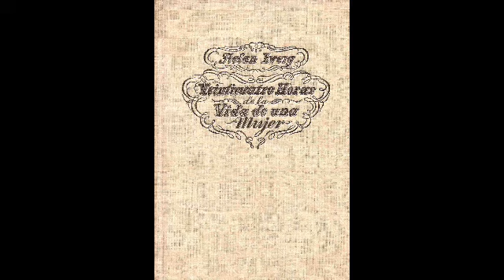VEINTICUATRO HORAS DE LA VIDA DE UNA MUJER. STEFAN ZWEIG. libro.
Reseña sobre esta novela romántica poco habitual.
Todo ello dramatizado para que sea divertido.